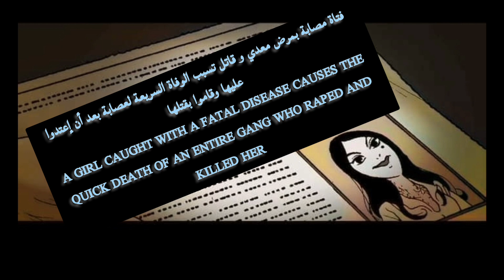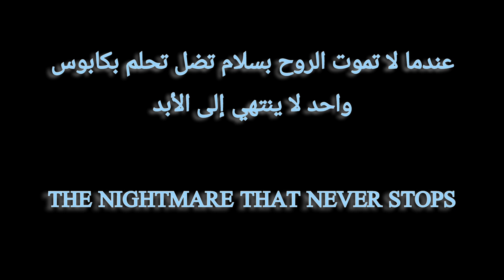قصص رعب صامتة silent horror comics _virus _nightmare catching